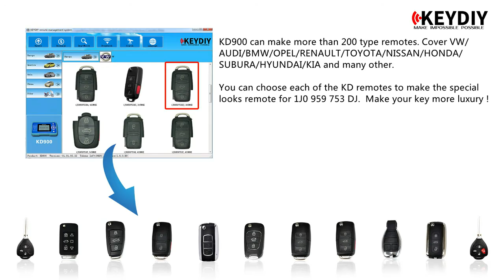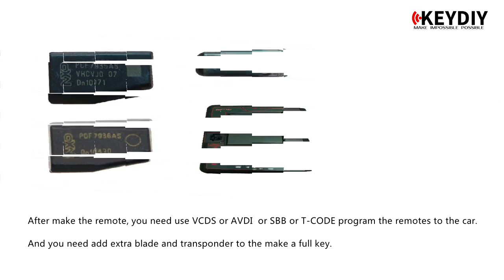Use KD900 to make a 1J0959753DJ remote for VW Beetle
1J0959753DJ can work for all 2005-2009 VW Beetle. function same as original remote, help locksmith save time and a lot of cost , gain a better business